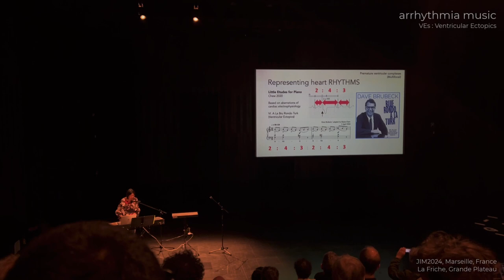Arrhythmia music example at JIM2024 : A la Bru Rondo Turk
JIM2024 Journées d'Informatique Musicale 2024
La Friche, Grand Plateau, Marseille, France,@FrichelaBelledeMai

Arrhythmia music example
Little Etudes based on Aberrations of Cardiac Electrophysiology
VI. Ventricular Ectopics (A la Bru Rondo Turk)

Elaine Chew keynote
Music, Mathematics, and the Heart: A mellifluous mélange

Keynote Pitch
Mathematical and computational modeling of music is making inroads into cardiovascular diagnostics and therapeutics. From mathematical and computational modelling of tonality, to capturing expressive variations introduced by performers, to generating sonifications and compositions from heartbeats, to monitoring performer-listener cardio-respiratory signals, with real-time analysis and visualisations, these topics come together to inform arrhythmia experiences and heart-brain interaction. The talk touches upon the conference themes of Disklavier research pioneered by Risset, multimodal immersion, computational music structure analysis, and quantitative analysis of subjective music experience.

IMG 9779 edited

JIM2024 was co-organized by
PRISM (Perception, Representations, Image, Sound, Music), an interdisciplinary laboratory of the   @CNRS  @asaix-marseilleuniversite2282 and @ministeredelaculture137 ,
AFIM (Association Francophone d’Informatique Musicale),
INCIAM (Institute for Creativity and Innovation), and
@GMEMlesmusiques (GMEM – Centre national de création musicale de Marseille)